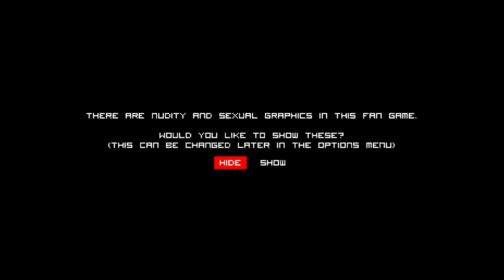What if "Adventure Time" was a 3D Anime Game - Where's Jake?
This fan-made games imagines Adventure time in a way you never seen before. What if adventure time was a 3D anime. You play as Finn and explore the land of OOO in this FREE Alpha Beta available on Game-jolt.